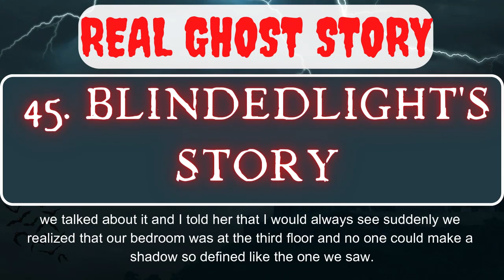REAL GHOST STORY | 45. Blindedlight's Story.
.45. Blindedlight's Story.

We do not own these materials. Videos are created from content collected on the internet.
😀Text to Speech service: Fiverr.com/dinhtrungthanh